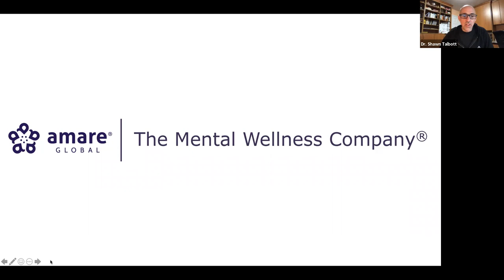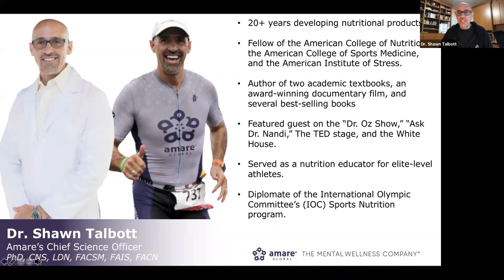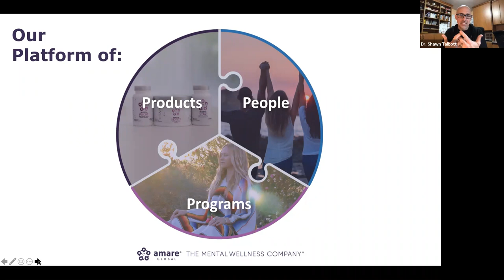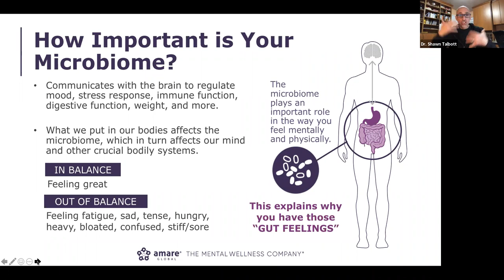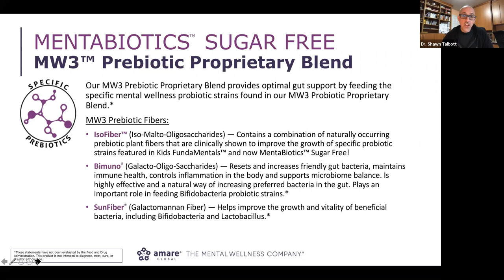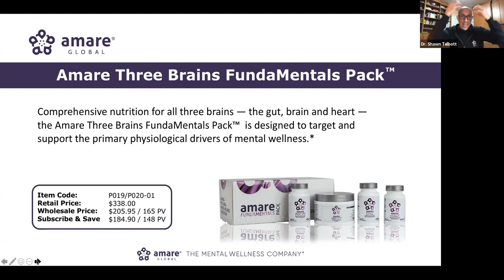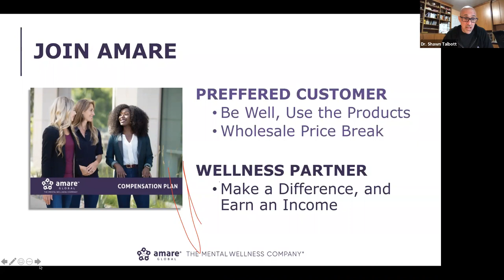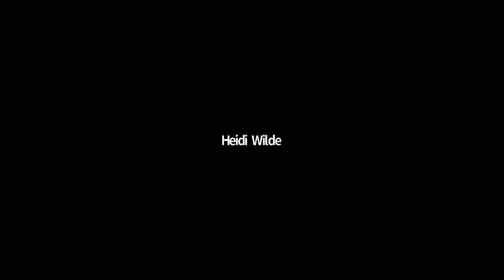Amare Product Overview 011420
Amare Product/Science Overview (Tuesday night call) - January 14, 2020